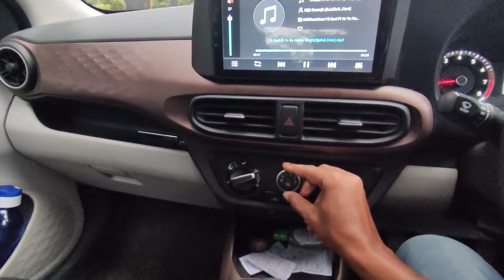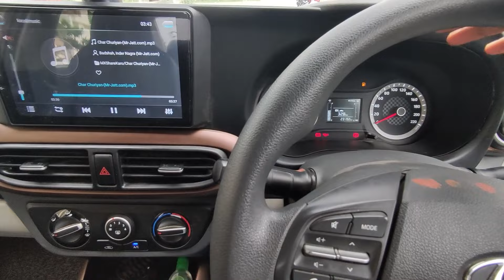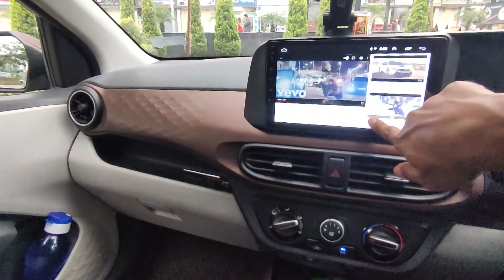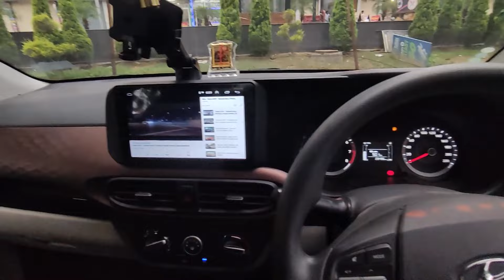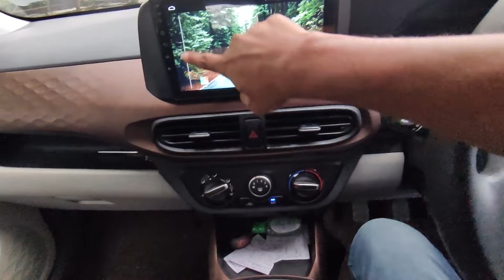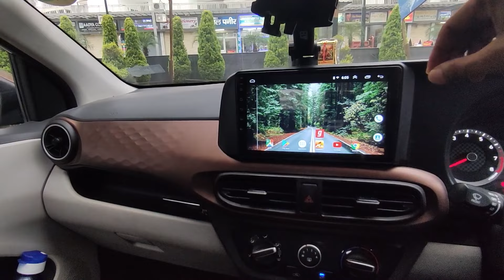hyundai aura cng modification | hyundai aura problems | hellfire tours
This video is about hyundai aura cng modification and review of pros and cons of this car.